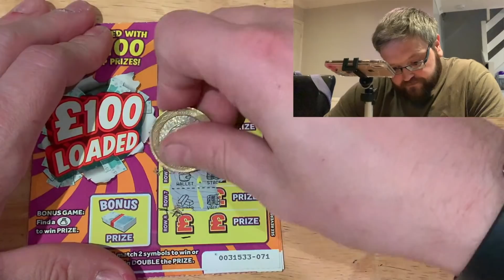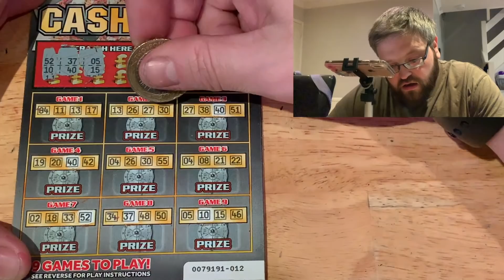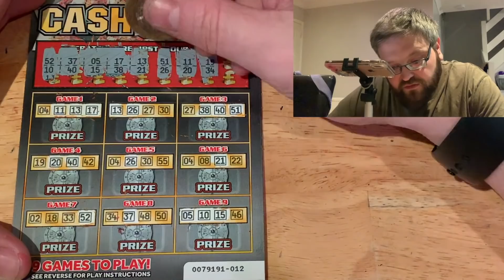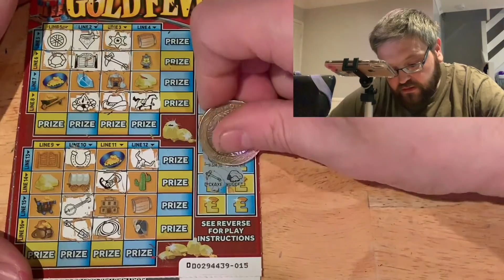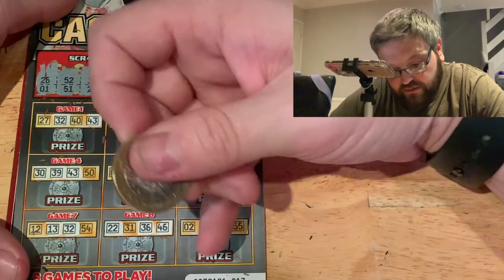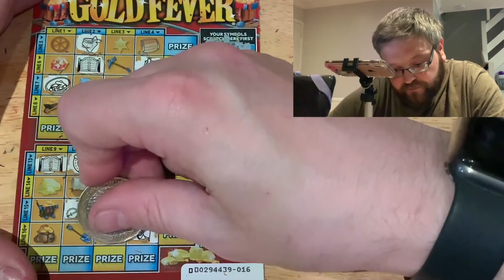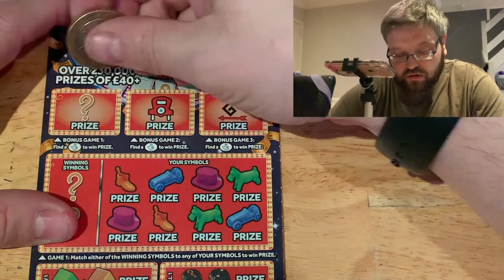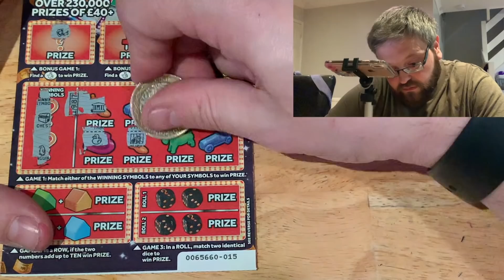the Scratchcard Wednesday Show 8